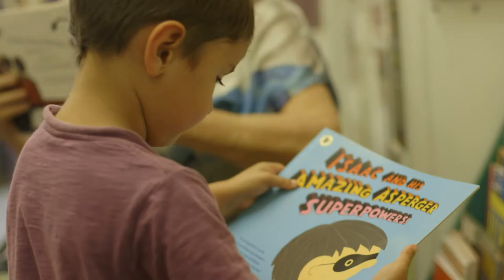The Womens Bookshop - Aucklands Leading Independant Book Shop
The Womens Bookshop is an independent Auckland bookshop who specialises in womens literature. Our purpose has always been to promote women's writing and to provide books reflecting women's diverse lives and interests. We also have lots of male customers and we welcome them. As a quality, independent New Zealand bookstore, we are renowned for our passion for books and for our personal service.

We also host a number of monthly events though our Facebook page including our increasingly popular Womens Literati meetings, A chance for women to come together and promote/discuss their works.

We have an extensive array  of quality books both in store and online. We are also offer fast nationwide delivery services so no matter where you are in New Zealand, we can get you the books you need.

For more information or to place an order visit us online & call today.